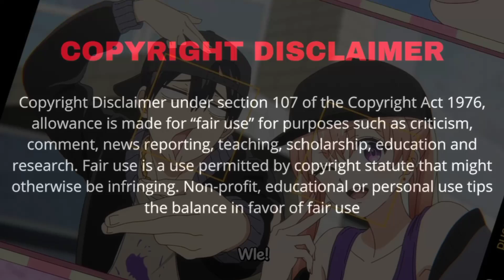Overlord Season 4 Episode 11 Reaction Mashup